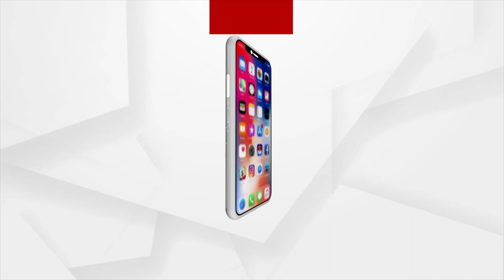Ae Ama Sundara Odisha | Argus News